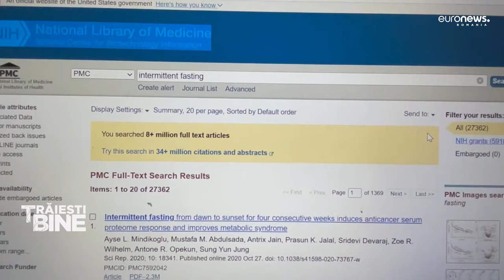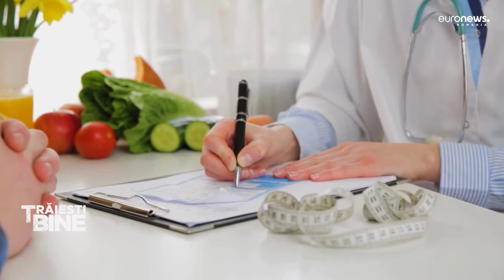Ep.40 Trăiești bine - Postul intermitent, sănătos sau periculos?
Extrem de popular în ultimii ani și intens promovat ca un mod de a pierde kilogramele în plus și a fi mai sănătoși, postul intermitent este o dietă care presupune să mâncăm toate mesele într-un anume interval de timp.  Când e sănătos și când e periculos postul intermitent, aflăm de la Dr.Șerban Damian, nutriționist sportiv.